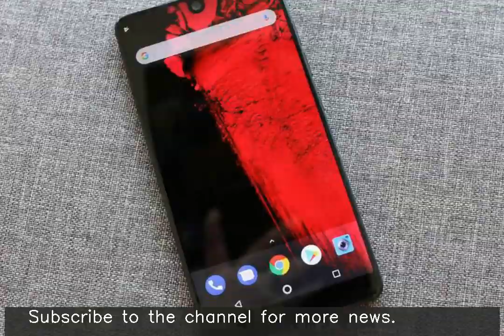Android Co-founder Andy Rubin's smartphone startup 'Essential' shuts down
Android's Co-founder Andy Rubin's smartphone startup 'Essential' has announced that it is shutting down. "Despite our best efforts, we've now taken Gem (a thin smartphone concept) as far as we can and regrettably have no clear path to deliver it to customers," Essential said in a blog post. Founded in 2015, Essential raised a total of $330 million in funding.